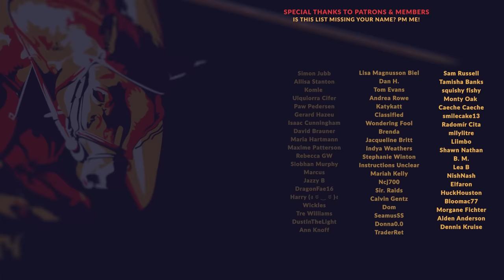A COLONY MANAGEMENT... DATING SIM? | Lakeburg Legacies Gameplay (New Game 2023)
A unique blend of colony management and dating sim, Lakeburg Legacies is a very fresh take on a very familiar genre! In this video, we'll showcase the unique features and gameplay that make this title worth keeping an eye on for fans of either genre. From building your own settlement to forging romantic relationships with characters to watching them fall apart duty to heartbreak and the passage of time, you'll never have a dull moment in Lakeburg.